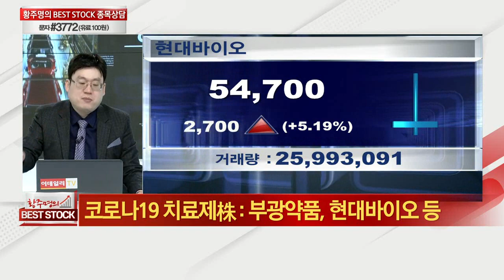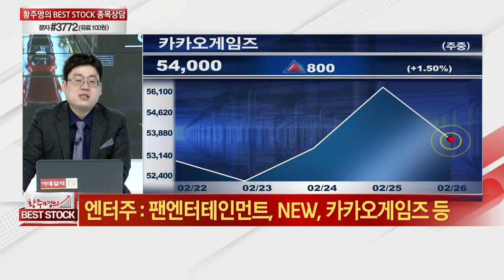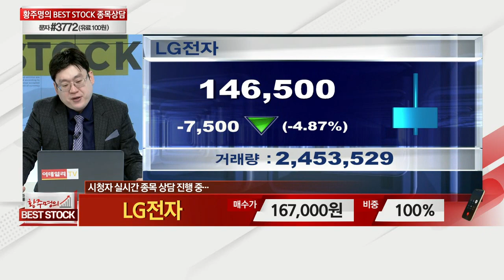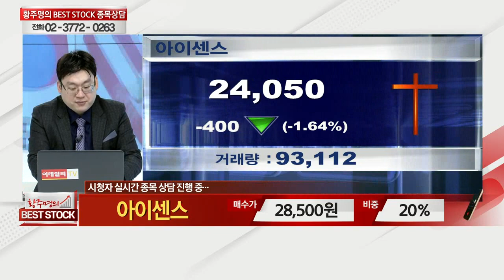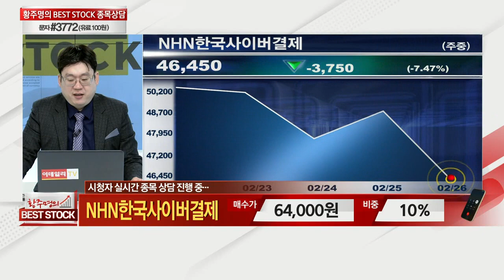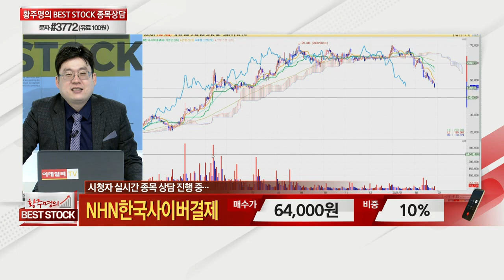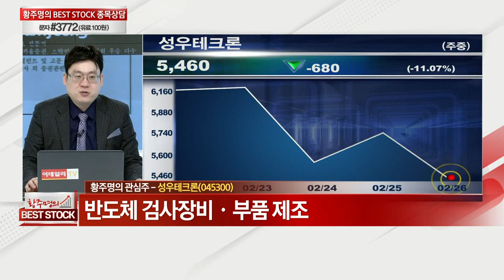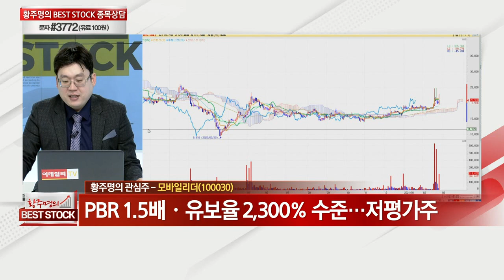코스모신소재,휴니드,인터플렉스,LG전자,아이센스,NHN한국사이버결제,수젠텍,셀트리온헬스케어,녹십자홀딩스,성우테크론,모바일리더,패션플랫폼,삼보판지_황주명의 베스트스탁(20210227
# 황주명의 관심주 A/S
# 황주명의 관심주: 성우테크론(045300), 모바일리더(100030)